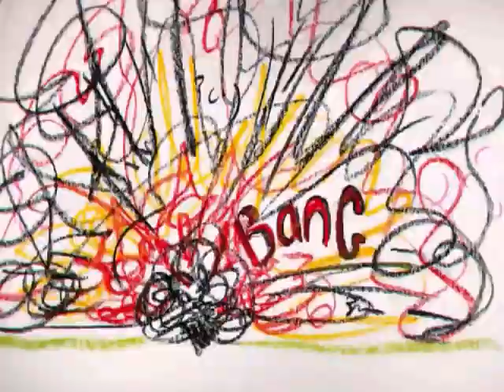so called free thinkers when they see a piece of cheese.wmv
cause iiiiiiii aaaaaammmm freeeeeeeeee